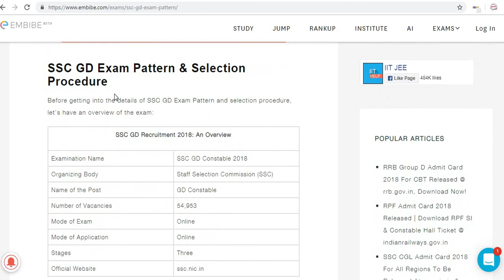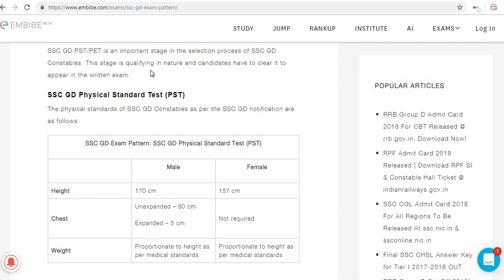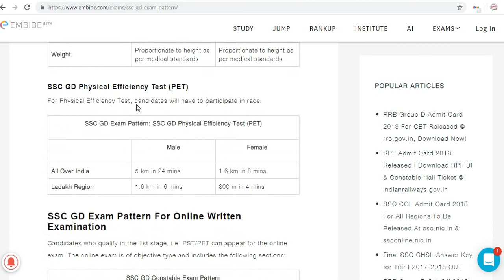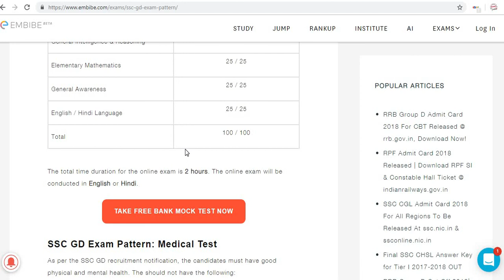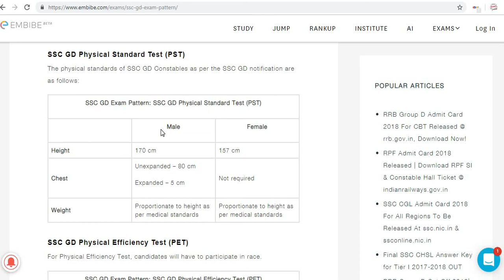SSC GD Constable 54953 POST //फिजिकल व पेपर देने से पहले जरूर देखें// Selection Process 2019